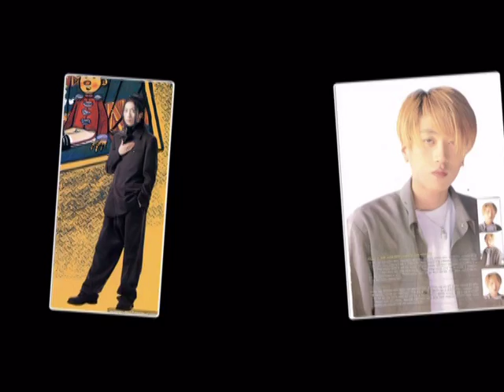[PJ]Lee Jae Won - Say his name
My 7 years of love project
_part 5_